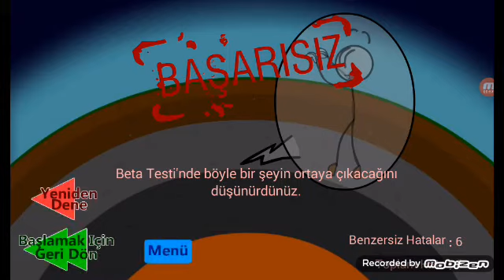19 Aralık 2020